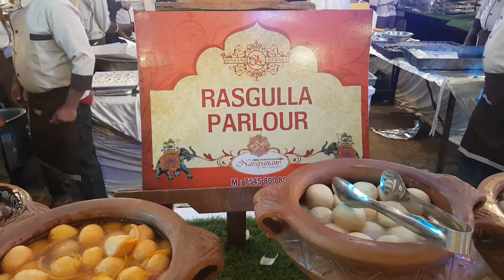Sweet taste of Narayanam